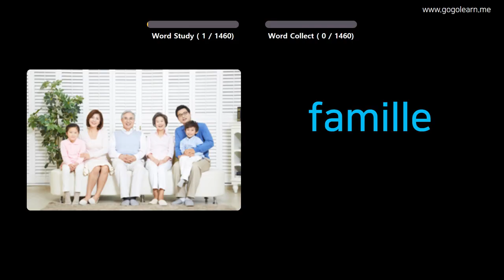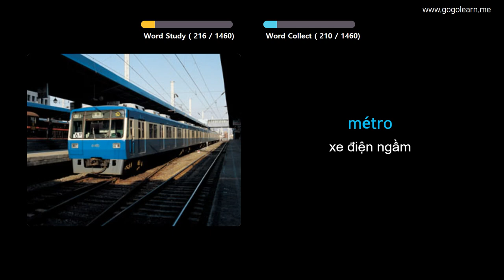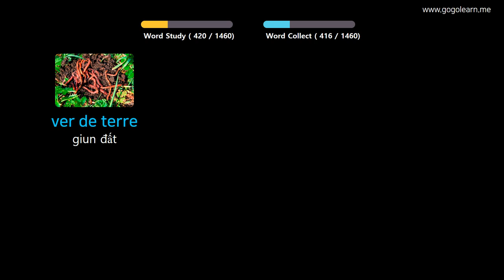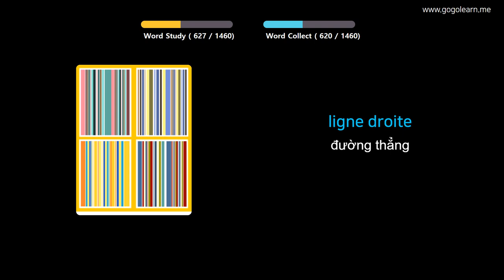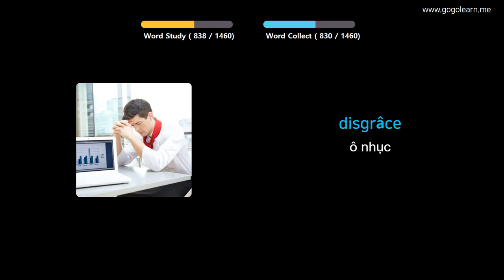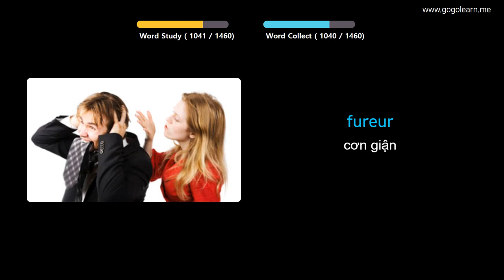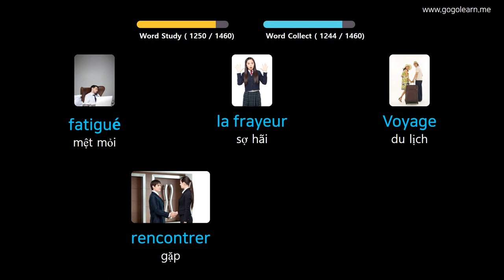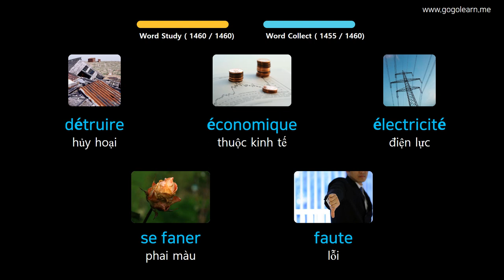Học Tiếng Pháp Qua Hình Ảnh |Từ Vựng Tiếng Pháp Căn Bản | Golearn